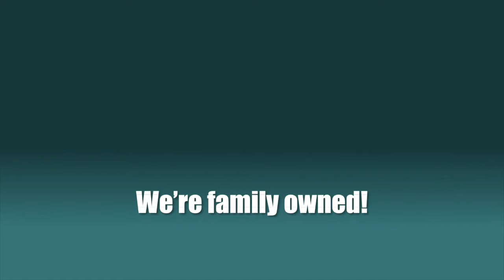ROWE Drapery Cleaning Andover MA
Drapery Cleaning Andover MA

Surely you heard the expression, "I was taken to the cleaners". Well, don't worry because this is not the case with Rowe Services when it comes to cleaning and refreshing your draperies, window treatments, blinds and panels. To have these cleaned at a drycleaners will clean out your bank account! Not only will you be inconvenienced to bring your drapes to their store but you will experience down time while they clean with toxic and odorous materials. Would you REALLY call this cleaning?

Let us save you much money and time by allowing us to clean these fabrics while they hang in your home or building. No need to worry about shrinking or over wetting.

We custom match our Eco friendly materials with skilled cleaning abilities to brighten and deodorize your window treatments. Drying time is practically no time at all.

Call us in Andover MA to set up an appointment today!